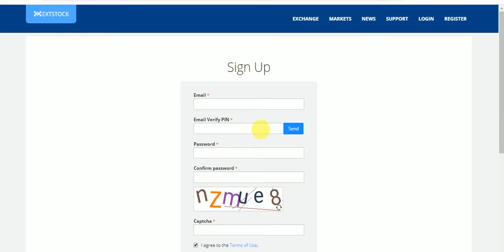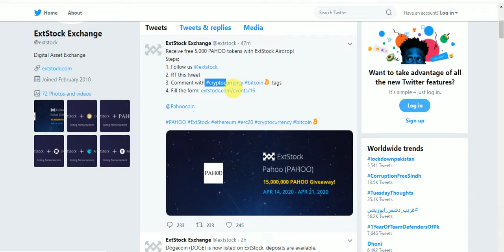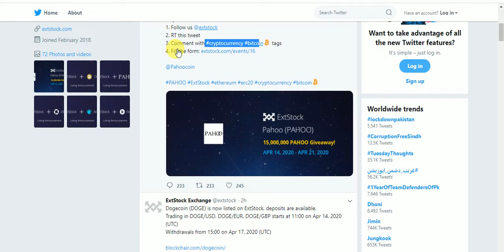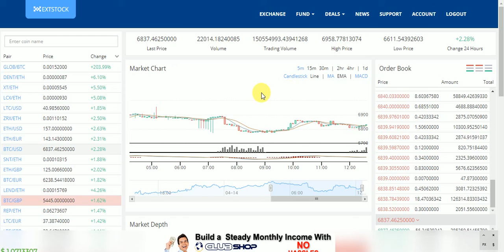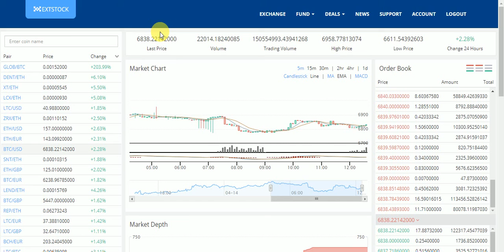New Big Exchange AirDrop Earn UpTo 15,000,000 PAHOO Tokens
New Big Exchange AirDrop Earn UpTo 15,000,000 PAHOO Tokens No KYC Just Join # Earning Things
Assalamualaikum